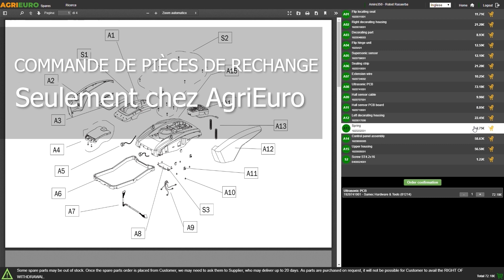Tuto de montage du fouloir manuel à brancard Top Line Mod. 110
*Comment procéder au montage du fouloir manuel à brancard Top Line Mod. 110?*

0:00-0:05 Intro
0:05-0:28 Unboxing - déballage du produit
0:28-0:33 Commande pièces de rechange
0:33-1:06 Guide de montage
1:06-1:29 La machine montée
1:29-1:34 Outro

Le nouveau Fouloir à fruits mod 110 est une excellente solution pour presser les fruits car elle offre fonctionnalité et côté pratique dans un design compact.

La machine convient pour tous les types de fruits qui ne contiennent pas de noyau, comme les pommes ou les poires.

La trémie du fouloir est réalisée en acier INOXYDABLE de haute qualité et a une taille optimale (50x75) pour faciliter l'insertion et le renversement des caisses de fruits et légumes à l'intérieur de la machine.

Le design du fouloir se caractérise par une simplicité et une élégance classiques, tout en garantissant une structure solide et résistante, pour une longue durée de vie du produit.